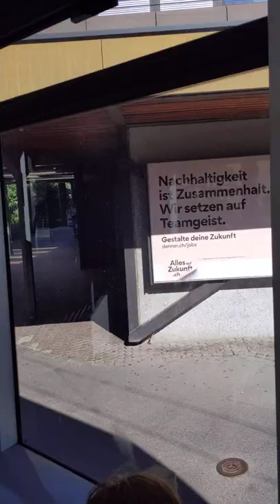Tram service from Saali stop in Bern Switzerland to downtown Bern "Z stop"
for Pop